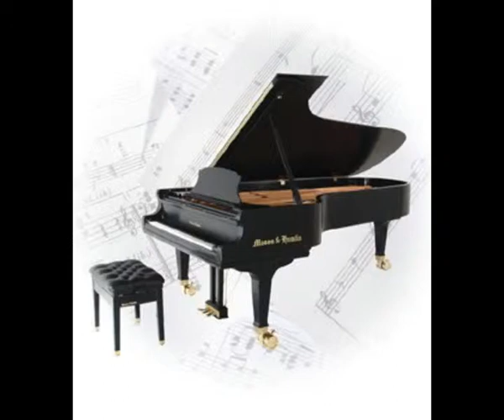Vitiyu REQUIEM DLA MARKA nr.66 Requiem for Marek No.66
Ten utwór dedykowany jest dla przedwcześnie zmarłego , znakomitego muzyka i pianisty Marka Kulikowca z Legnicy.This composition is dedicated to the late, brilliant piano player and composer Marek Kulikowiec.